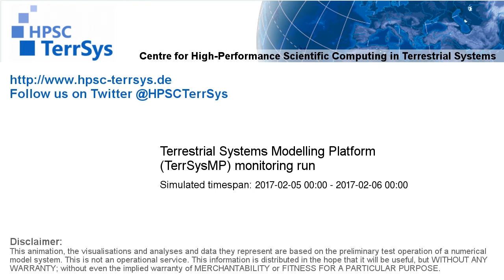TerrSysMP monitoring run 2017-02-05 - 2m air temperature - NRW (24h)